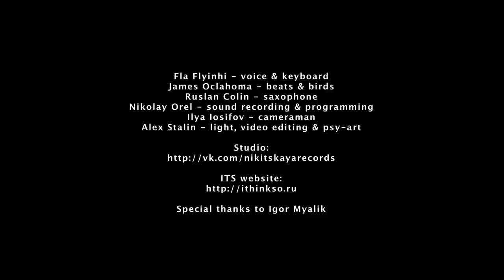ITS: IThinkSo - Unluck (James Blake cover)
Fla Flyinhi - voice & keyboard
James Oclahoma - beats & birds
Ruslan Colin - saxophone
Nikolay Orel - sound recording & programming
Ilya Iosifov - cameraman
Alex Stalin - light, video editing & psy-art

Special thanks to Igor Myalik